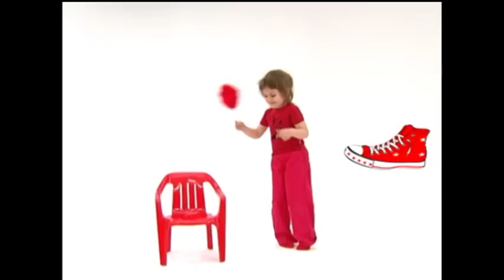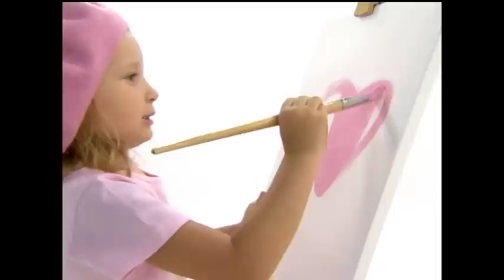Smart Baby | Canciones de los niños sobre los colores | Baby Walrus En Español